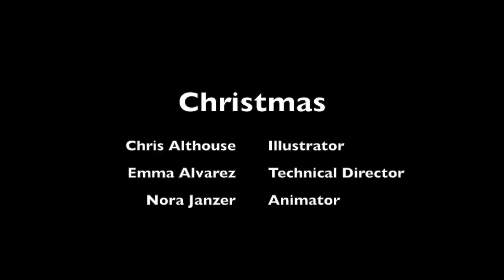WInter Wonderful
Work done by Haverford HS students in Computer Animation. Students use iStopmotion, iMovie, Flash CS6, Photoshop CS6 to make their productions.